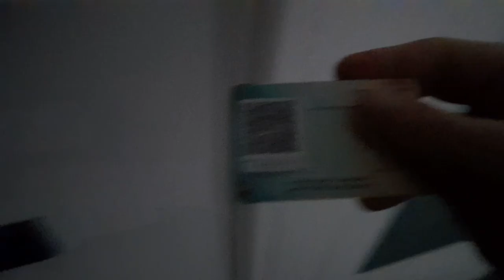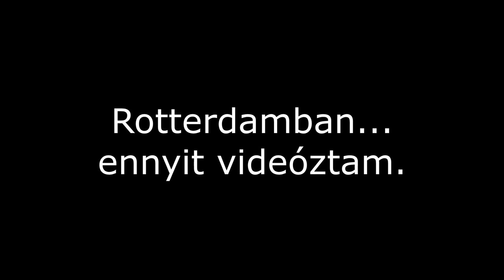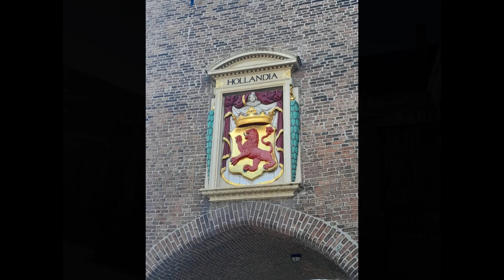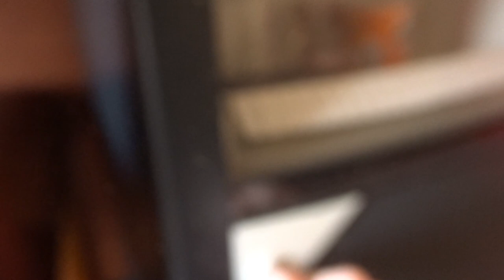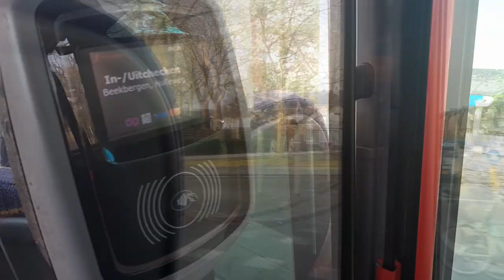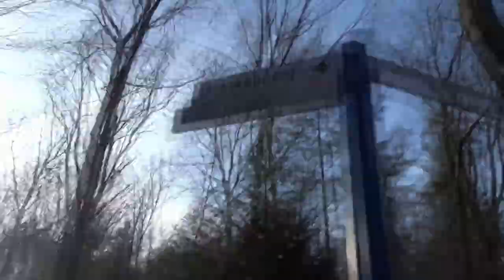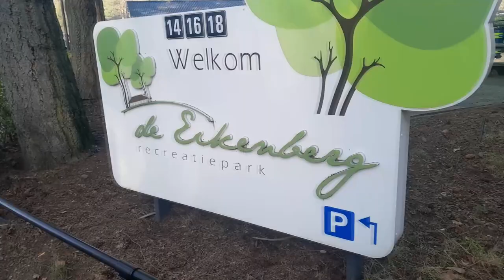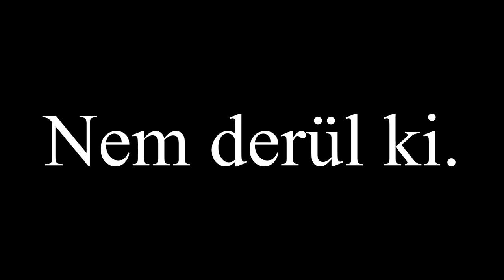A holland meló nyomában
A videóban felhasznált zenék:
- Dusk 'til Dawn (TrackTribes)
- Mills (David Cutter Music)
- Szünet (FAKT: Faktortép)
- Autumn Wind (Dyalla)
- Last Train North (TrackTribe)